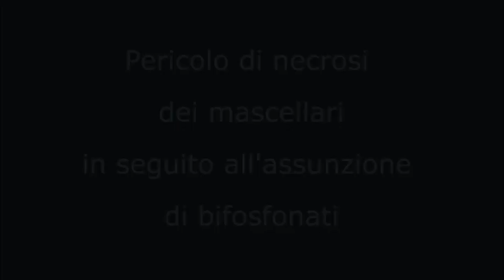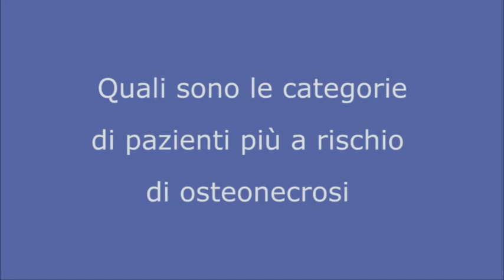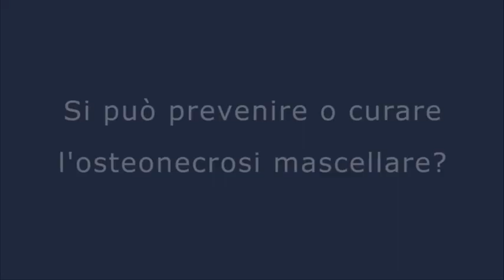Bifosfonati: rischio di necrosi mascellare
Bisohosphonates: the risk of jaw necrosis

Infezioni del cavo orale che non regrediscono: così si manifesta l’osteonecrosi mascellare. Le cause sono molteplici e, tra queste, l’assunzione di bifosfonati, farmaci utilizzati in patologie con grave riassorbimento osseo. A rischio i pazienti oncologici e quelli affetti da malattie osteometaboliche, come l’osteoporosi